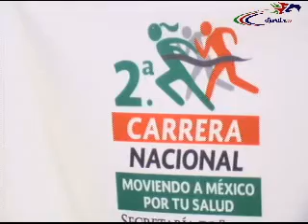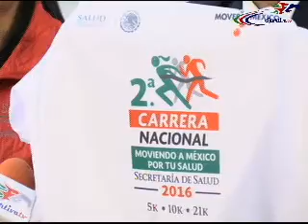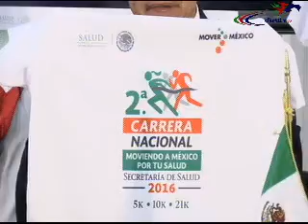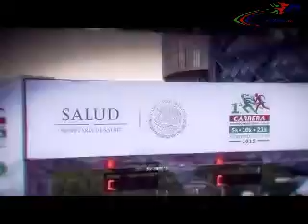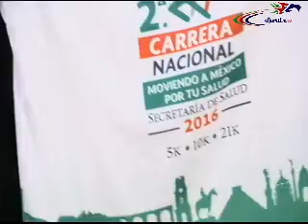Plaza Maratones por Sportiva Tv 2 Carrera Salud 8 nov del 2016